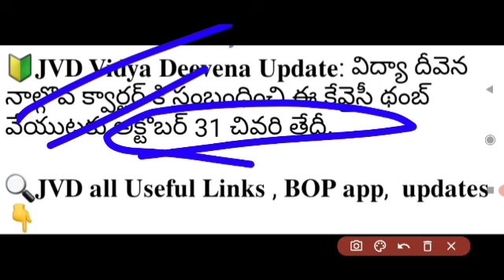AP లో డ్వాక్రా మహిళలకు ఖాతాల్లో ఈ పథకానికి సంబంధించి డబ్బులు పడుతున్నాయి ||AP Dwakra Updates 2022